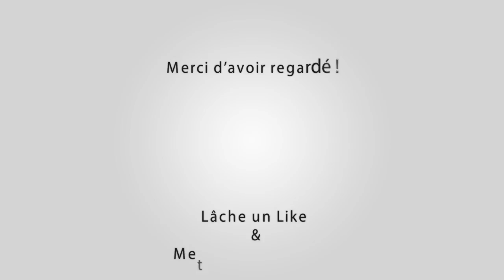ARAMON Bandido Taureaux Neuf 03-09-2017 🐂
Manades Clément - Lescot - Clastre

Outro : YLLiBzify